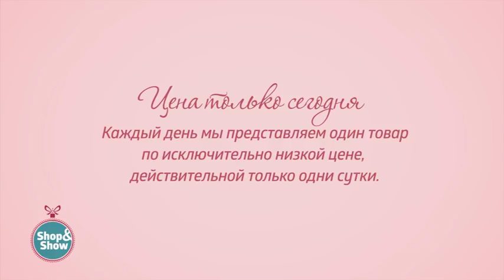Набор посуды «Праздничный». Shop and Show (кухня)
[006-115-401] Набор посуды «Праздничный» + ПОДАРОК Чайник со свистком 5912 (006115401)